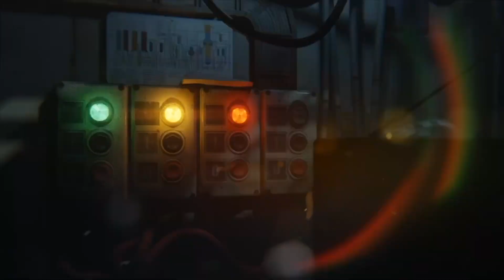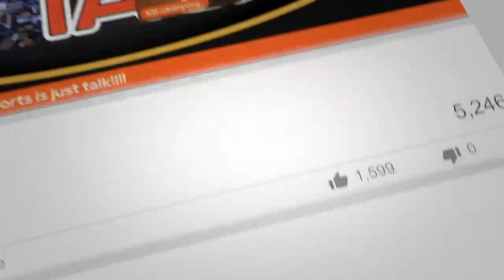Carol Owens' Journey: From Chicago to Notre Dame Greatness 🏀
Join us for an inspiring journey as we dive into "Carol Owens' Journey: From Chicago to Notre Dame Greatness 🏀" on Sports Life Talk's You Got Next! In this exciting episode, we sit down with the legendary Carol Owens, Associate Head Coach at Notre Dame, whose incredible story is filled with perseverance, dedication, and a passion for women's basketball.

From her roots in Chicago's tough playgrounds to becoming a pivotal figure at Notre Dame, Coach Owens shares her remarkable 23-year coaching career, mentoring young women and shaping the future of the game. Hear about her experiences with iconic figures like Coach Muffet McGraw and Niele Ivey, and get a glimpse into her wisdom and coaching philosophy that has led to numerous accolades and successes.

Tune in to hear Coach Owens' candid thoughts on the evolution of women's basketball, her approach to coaching in the modern era, and her mentorship of players like Arike Ogunbowale. Don’t miss out on her top music picks, favorite superheroes, and the special recipes she loves to cook!

CHAPTERS:
0:00 - Intro
2:13 - Introducing Carol Owens
4:17 - Top 5 Music Artists
6:41 - Favorite Superhero
9:19 - Theme Music
10:09 - Who Would You Shadow
10:56 - Advice for Younger Self
12:09 - Best Restaurant in South Bend
18:10 - Welcome Coach Carol Owens
18:10 - What made you want to become a coach
21:30 - Is the game about to change
27:00 - Working for Coach McGraw and Coach Ivey
27:00 - What's the recipe for success
29:20 - Adapting to the times
31:48 - Championship Rounds
32:36 - Would You Rather
34:30 - The Drop
38:53 - Who Should Have Next
43:16 - SLT Outro

About You Got Next:
"Welcome to the ultimate sports family reunion! Join us on the Sportslifetalk Presents “You Got Next” podcast as we dive into the exhilarating world of high school and college sports with a twist of fun and camaraderie. Get ready to laugh, cheer, and bond with the brightest stars, dedicated coaches, and influential figures shaping the game. From heartwarming stories to hilarious anecdotes, every episode is a celebration of talent, teamwork, and the true essence of sportsmanship.